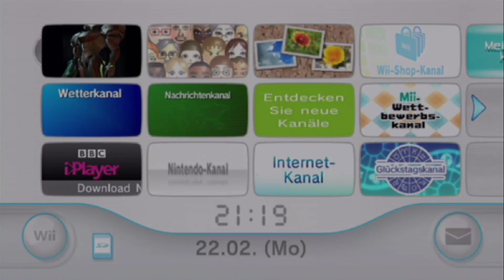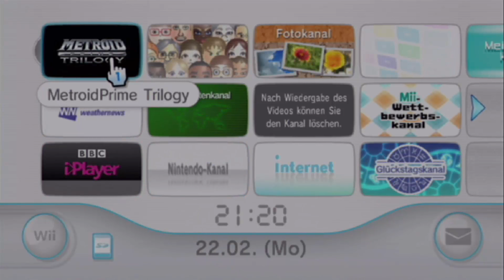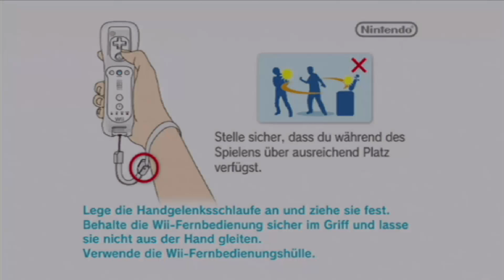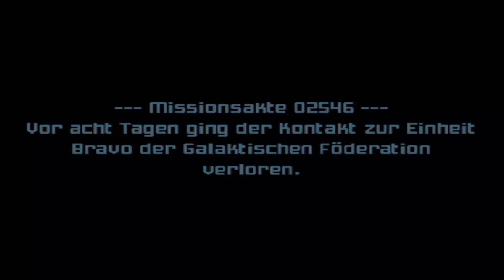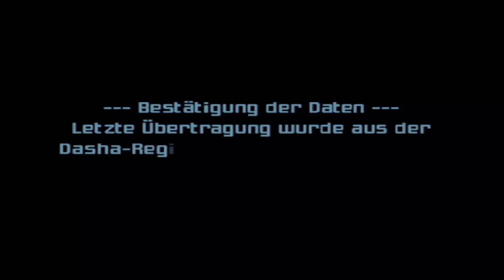Lets Play - Metroid Prime 2: Echoes (Deutsch) [Teil 1]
Willkommen zu einem neuen Metroid LP, wo wir nun die Prime Reihe fortsetzen. Wieder einmal erreicht uns ein Notruf, dem wir nachgehen. Auf einem recht lebensfeindlichen Planeten landen wir dann und schauen uns um...